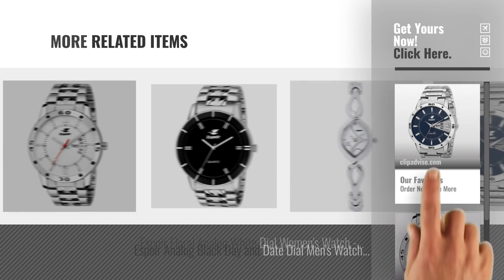Top 10 Espoir Watches [2018]: Espoir Mens ESP12457 Analog Blue Dial Watch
For More great products by espoir, Click this link. घड़ियों

Espoir Mens ESP12457 Analog Blue Dial Watch ESP12457 Analog Blue Dial Watch

Espoir Exclusive Day & Date Display Analog White Dial Stainless Steel Mens Watch - WDD0507 Day & Date Display Analog White Dial Stainless Steel Mens...

Espoir Stainless Steel Day and Date Blue Dial Analog Mens Watch Sam0507 Steel Day and Date Blue Dial Analog Mens Watch Sam0507

Espoir Analog White Dial Mens Watch - ES 109 White Dial Mens Watch ES 109

Espoir Combo of 3 Analogue Multicolor Dial Mens Watches-Combo 109 Espoir Bahubali Analogue Multicolor Dial Mens Watches Combo 109 Espoir...

Espoir Analogue Blue Dial Mens Watch - Alexander0507 Blue Dial Mens Watch Alexander0507

Espoir Exclusive Series White Dial Day & Date Analogue Boys And Mens Watch-Oliver0507 Series White Dial Day & Date Analogue Boys And Mens Watch...

Espoir Analogue Blue Dial Mens Watch- Latest Sammy0507 Blue Dial Mens Watch  Latest Sammy0507

Espoir Floral Analog White Dial Womens Watch - ESP2546 Analog White Dial Womens Watch ESP2546

Espoir Analog Black Day and Date Dial Mens Watch BahubaliSam0507 Black Day and Date Dial Mens Watch BahubaliSam0507

Try also